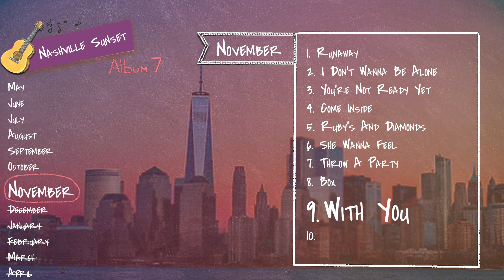ALBUM 7 | TRACK 9 | With You (audio)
Album 7 (Nashville Sunset) | Track 9 (With You) | AUDIO
LYRICS:
Verse 1:
As time grows, yeah we grow,
I need to push things out so I can hold you close.
Rhythm of your heart is starting to dance with me.
And the way your soul is built its like a masterpiece.
Pre:
The cold, the rain,
I’m only just a call away.
The fire to our flame,
Is lighting up again.
Chorus:
If everything is right, when it's wrong,
Need to get it off my chest, in this song.
I’ve been travelling round the world about a thousand miles,
But there’s no place I’d rather be than with you.
Verse 2:
Yeah you know, how this goes,
I’ll try to hold things back that you already know.
The vision in my mind is that you’re next to me,
And I know we had a plan, had a destiny.